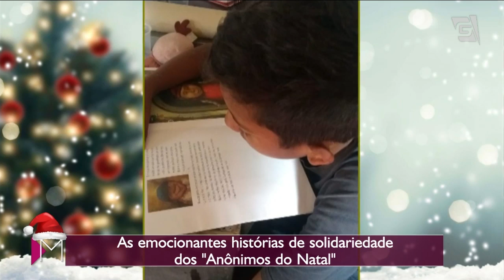A solidariedade dos "Anônimos do Natal" - Mulheres (24/12/2019)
Banda faz shows para arrecadar alimentos e brinquedos!